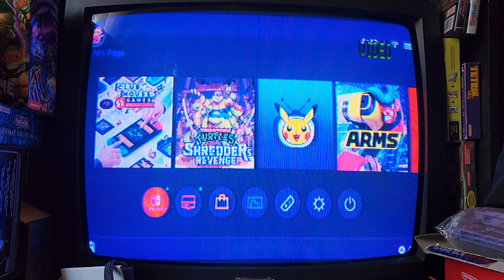TMNT: Shredder's Revenge (Switch, 2022) Episode 7